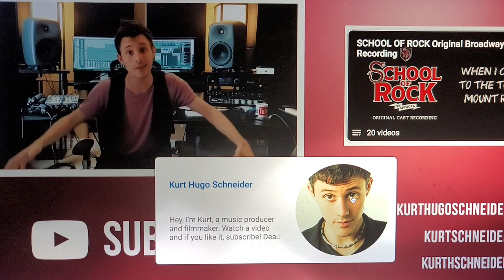& @KirstenCollinsMusic & @VINCINT School Of Rock Mashup 🎨🎶🎵🎨